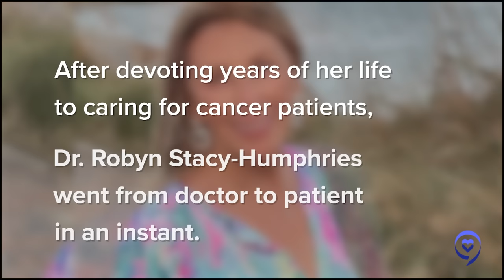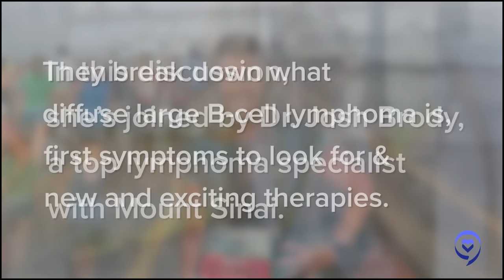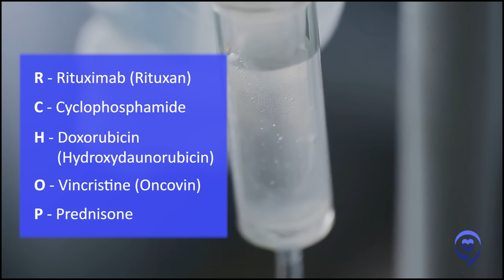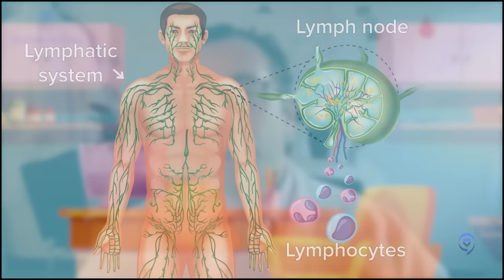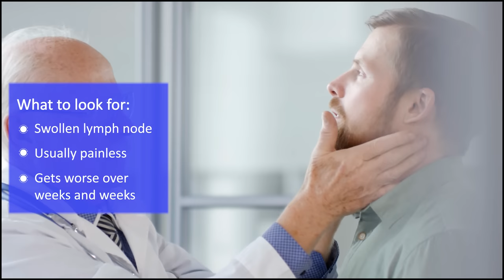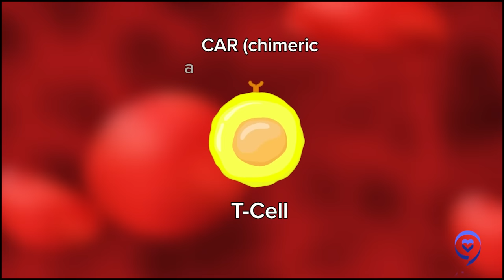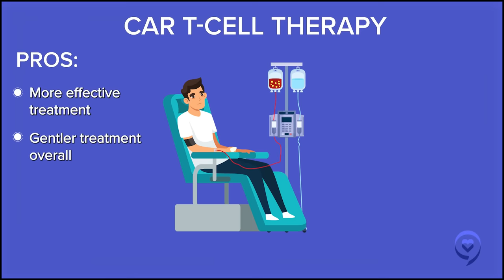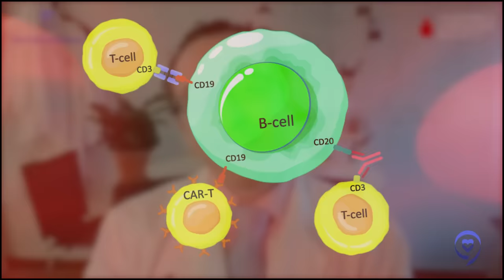Non-Hodgkin Lymphoma: First Symptoms, Diagnosis & the LATEST Treatments | The Patient Story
After devoting years of her life to caring for cancer patients, Dr. Robyn Stacy-Humphries went from doctor to patient in an instant when she was diagnosed with diffuse large B-cell lymphoma, the most common form of non-Hodgkin lymphoma. Since her diagnosis she's relapsed twice and underwent a clinical trial for CAR T-cell therapy, that saved her life.

In this discussion, 3X DLBCL survivor Robyn and Dr. Josh Brody, a top lymphoma specialist with Mount Sinai, break down common first symptoms of DLBCL, standard of care and spotlight new and exciting immunotherapies revolutionizing lymphoma care including, CAR T-cell therapy and bispecific antibodies.

Thank you to Genmab and AbbVie for their support of our patient education program!

Contents of this video:
01:57 - Diffuse Large B-cell Lymphoma (DLBCL) First Symptoms
05:44 - Standard of Care: First Line Treatment
08:17 - Polatuzumab + RCHP
10:34 - The risk of Relapsing in DLBCL
18:27 - Car T-Cell Therapy
27:15 - Bispecific Antibodies
35:01 - Final Mesage to Patients